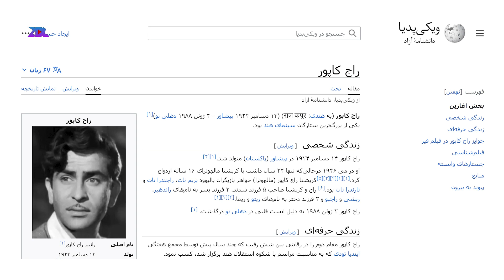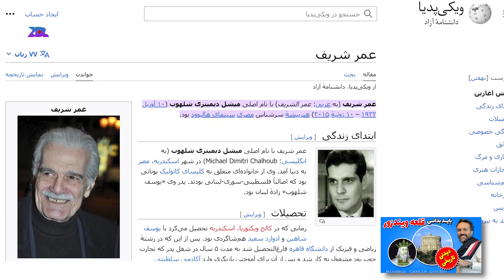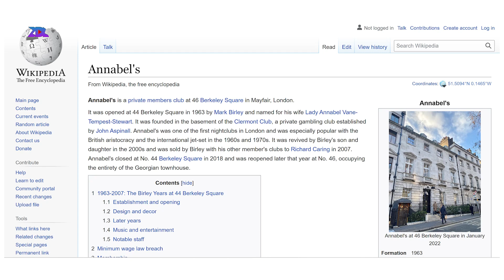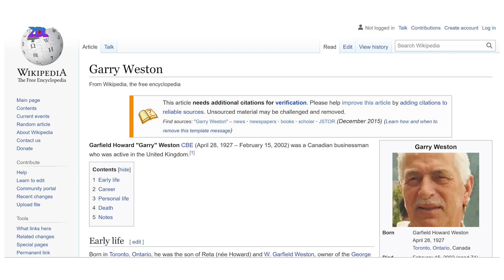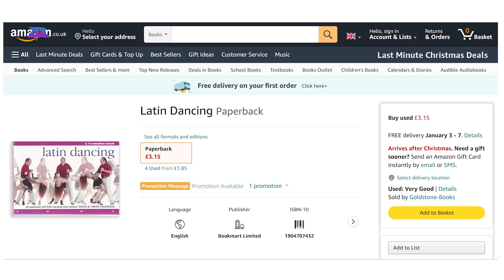از توانایی های ذهنی اُرُد اوهانیان شگفت زده خواهی شد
آیا میدانستید رقص لامبادا توسط ایشان به انگلیس وارد شده و پدر ایشان اولین کارگردان سینمای ایران و بانی اولین مدرسه بازیگری به حساب می آیند
منتظر قسمت دوم از این مصاحبه باشید
ضمن تشکر از استاد و امیر فرهاد عزیز
برایشان آرزوی سلامتی داریم

ارسال خبر، فیلم و عکس از طریق آیدی تلگرام (پیک ما)🔴

ارادتمند سعید

Corrections:
01:01 مجموعه معرکه با سعید در پلی لیست معرکه .